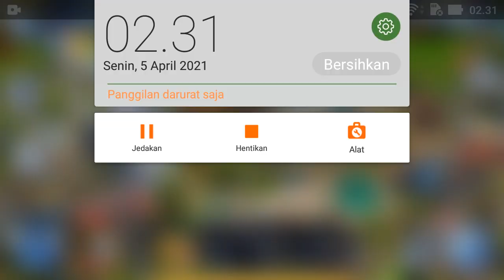Jurassic World; Gorgosaurus Clash of Titans